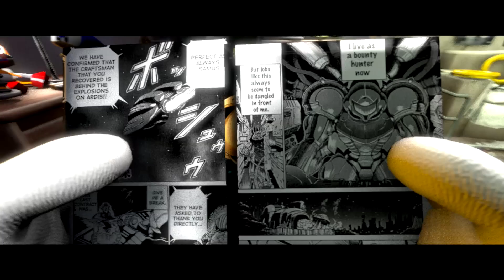Classical Adventures Of Sonic: Bedtime Story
Sonic reads a bed time story to Tails, thing is Tails can't read... Why bash on Tails when he can't read but you people who can read choose not to.

Everything you need to know is GASP in the video this time.